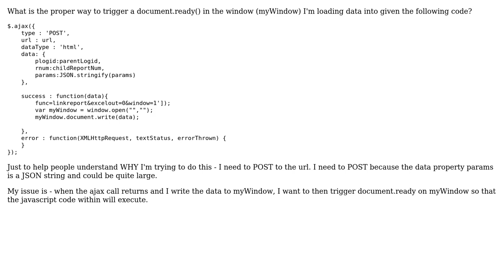jQuery - fire document.ready() in a different window/tab after calling window.open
With thanks & praise to God, and with thanks to the many people who have made this project possible! You are responsible for your own actions.